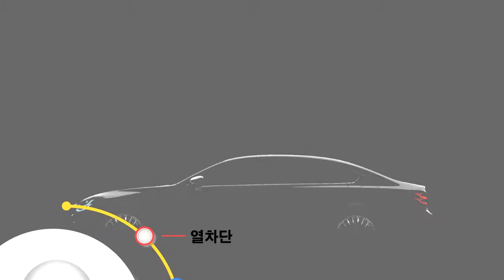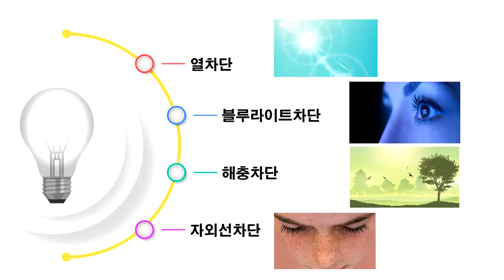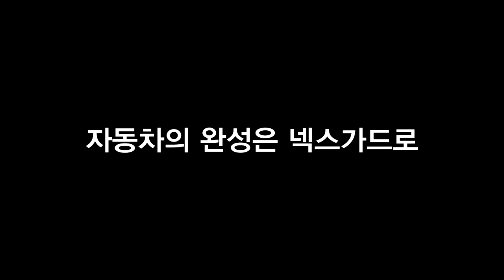스피드자동차] 넥스가드TP200 기아k9 시공 [부천썬팅,부천썬팅잘하는집,부천수입차썬팅,부천수입차썬팅잘하는곳,부천네비게이션,부천블랙박스,부천유리막코팅,부천PPF,부천신차검수]